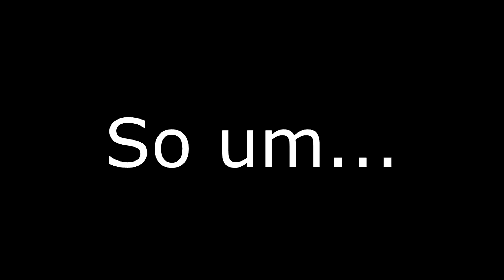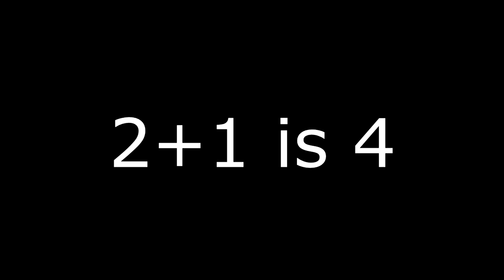fifaworld.mp4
So this is probably the last video I make for the rest of this week. Gonna be out of town tomorrow so yeah. Decided to have fun with this one because Pick A Card, Any Card's were a pain to edit in a row.

Like the video? Give some feedback! Feedback always helps me improve my channel for the people who view it!

If you liked the video, also be sure to like, favorite, comment, and tell yo friends! Telling your friends helps a lot due to the fact that you are introducing other people to my channel!

▶ Add me on Origin! MomsSpaghetti713

▶ Editing software?
▸ Sony Vegas Pro 11 :P